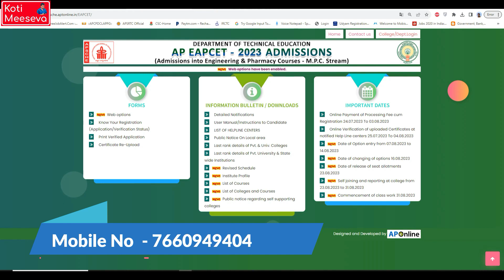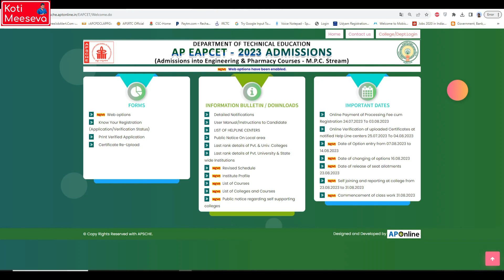ap eamcet web Options change today | ap eamcet web Options 2023 | ap eamcet seat allotment 2023